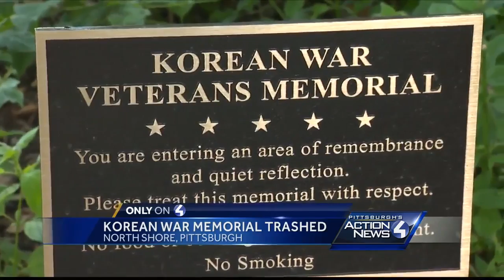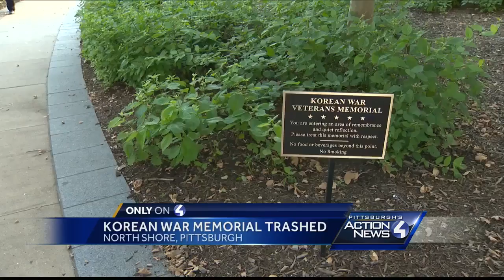Condoms, diapers, feces: Korean War Veterans Memorial trashed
As Pittsburgh's Action News 4 reporter Beau Berman reports, the City of Pittsburgh is vowing to send a crew to clean it up first thing Friday morning.